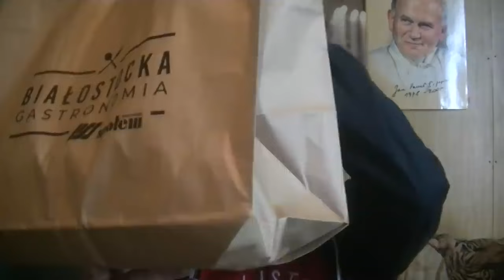Pokarze wam to